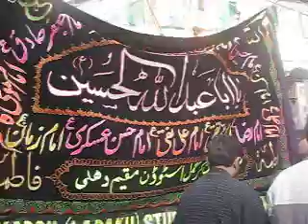Delhi Azadari 10 Mohramme 1432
Ashura procession near Panja Shareef Dargah, Delhi on 17 Dec. 2010. Kargil (Ladkah) Students reciting famous nauha ...alamdar...alamdar...it's evening time and bibi zainab calling her brother ABBAS...these youth do matam in very unique style.
Video shoot by Syed Rajat Abbas Kirmani. You can explore more videos of Majlis, Nauhey, Marsia and other article at our main